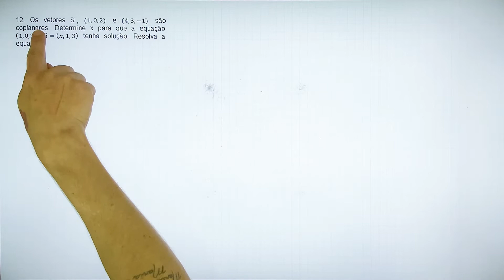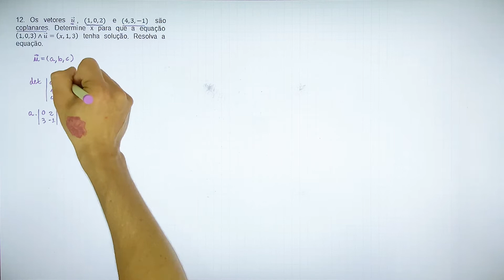4.12 Produto Vetorial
12. Os vetores u ⃗, (1,0,2) e (4,3,-1) são coplanares. Determine x para que a equação (1,0,3)∧u ⃗=(x,1,3) tenha solução. Resolva a equação.

Vetores e uma iniciação à Geometria Analítica – D.A. de Mello | R.G. Watanabe 2ª ed.
4 – Produto Vetorial

13. Dados a ⃗=(3,-1,2) e b ⃗=(2,3,0), determine um vetor v ⃗ tal que v ⃗∙a ⃗=-2 e v ⃗∧b ⃗=(3,-2,-3).